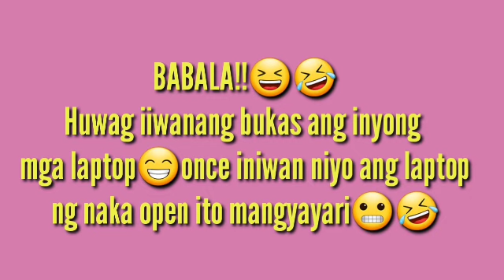Cat sleep in the laptop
Welcome to my channel for today's short video I just want to share our naughty cat mimo because he sleep in the laptop...I let my laptop open cause I play some videos, and I go to my work after I finish my work  I see mimo laying in the laptop and the laptop already closed haha